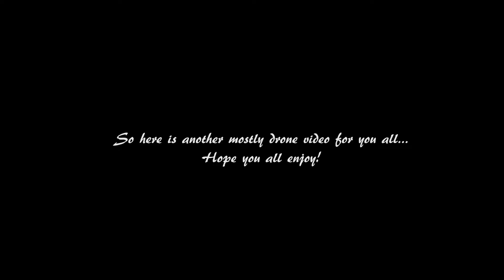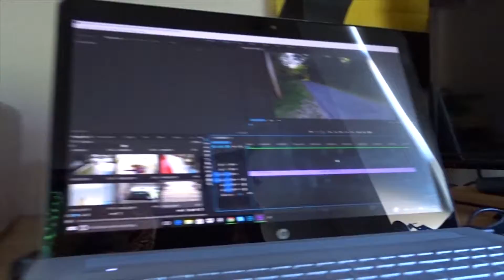Everlasting Journeys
Everlasting Journeys...something new but nothing to knew...come check it out.

Designer for Akab Gaming and Aged Reserve

(I Don't take ownership for the song being used)